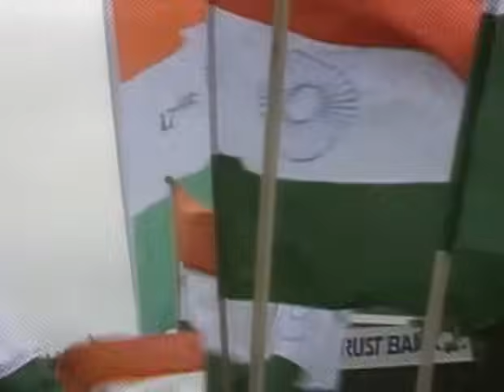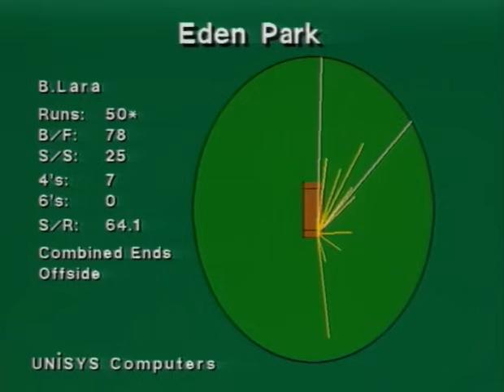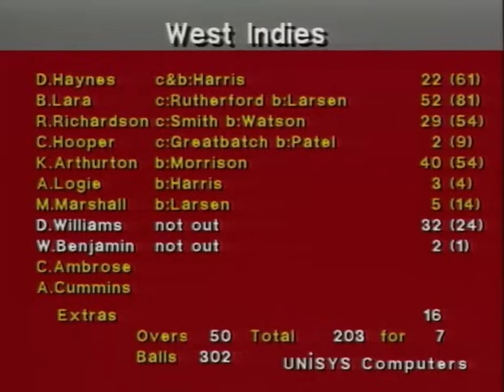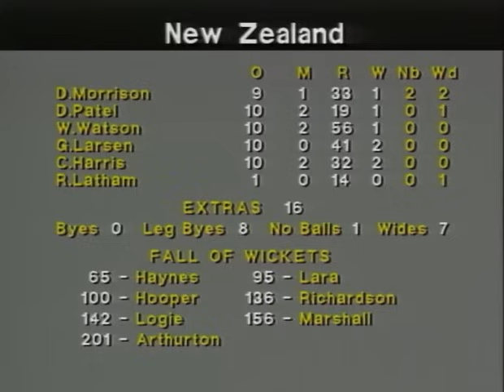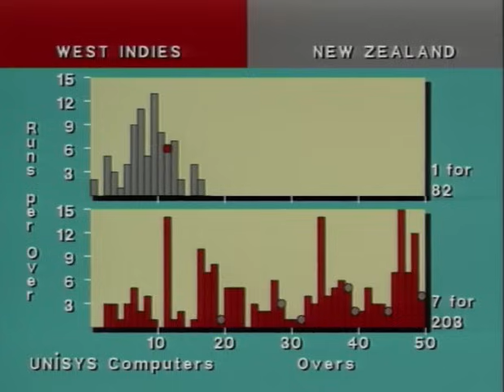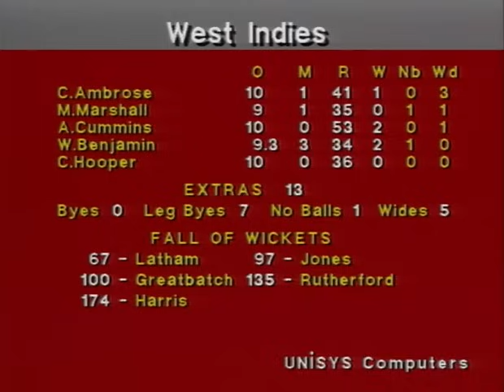New Zealand v West Indies, 1992 Cricket World Cup, Eden Park - Mar 8 1992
Full highlights from New Zealand's 5th game of the 1992 Cricket World Cup between New Zealand and West Indies - with One World of Sport commentary. Only New Zealand's second ODI win against the West Indies and the first in 12 years. It was also the great Malcolm Marshall's last international game.